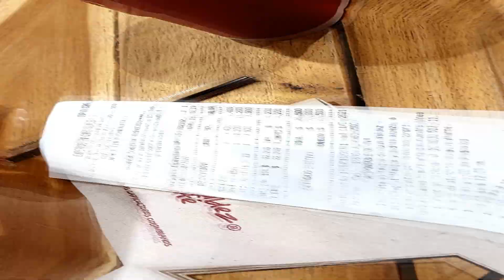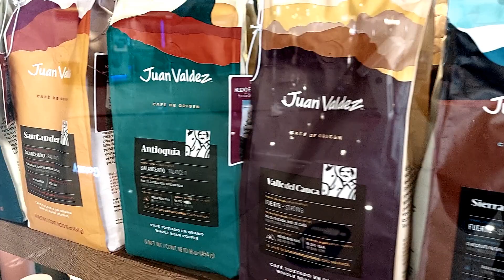El MEJOR CAFÉ que he Probado EN MI VIDA- Juan Valdez VS Starbucks- CUAL ES MEJOR?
Anteriormente visité una cafetería al estilo AMERICANO. Y no podía dejar de tomarme un café 100% COLOMBIANO (que por cierto esta considerado como uno de los mejores del Mundo). En éste video te doy mi comparación entre ambos Cafés y te digo cuál es el mejor en Calidad. DISFRÚTALO!

🌈Si deseas Apoyarme para Mejorar la calidad de mi Contenido, puedes hacerlo por mi PayPal